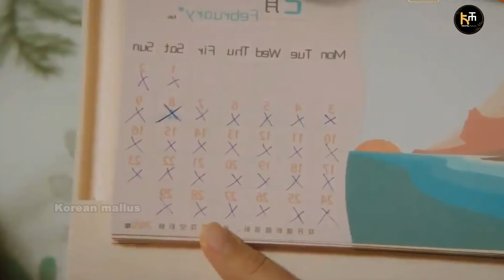മിന്നൽ പ്രണയം Ep : 17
Hi! Everyone this is our Channel we are here to explain world-class movies in our own native language with a good explanation from the materials actually what we have and we are putting our efforts to make this so we also know how much efforts are taken for the completion of this movie we don't violate your movies hopefully we are promoting your movies with our explanation in a good way.

Thanking you!!